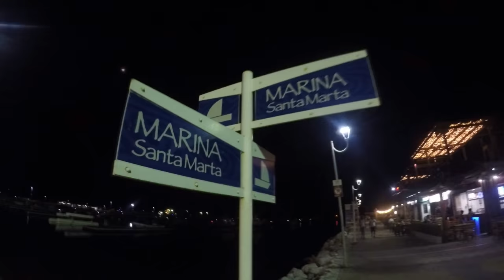Nightlife in Santa Marta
We are students of Hotel and Turism, and today we are going to talk about the Nightlife in Santa Marta. We hope that you enjoy the video!

Agradecimientos a:
Chris Brown - Loyal (Explicit) ft. Lil Wayne, Tyga